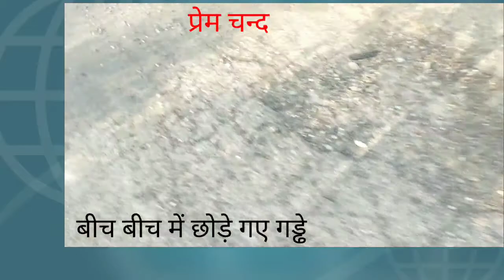पेचिंग कार्य में छूट रहे गढ्ढे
क्या सड़क कच्ची तो नौकरी पक्की के आधार पर चल रहा है हाईवे का पेचिंग कार्य

झिंझाना 28 सितंबर। सड़क कच्ची तो नौकरी पक्की और सड़क पक्की तो नौकरी कच्ची, क्या ये कहावत आज भी सार्वजनिक निर्माण विभाग पर लागू है। जी हां सड़क पर चल रहे पेचिंग कार्य को देखकर तो यही लगता है। गौरतलब हो कि झिंझाना से कैराना हाईवे पर पेचिंग कार्य चल रहा है। जहां हल्के गड्ढों को छोड़कर पेचिंग कार्य पूरा किया जा रहा है। चौधरी आदेश तोमर जमालपुर, मास्टर जाबिर हसन, पूर्व प्रधान अय्यूब हसन आदि ने उच्चाधिकारियों को शिकायत करते हुए पेचिंग कार्य को पूरा करने की अपील की थी। परंतु मार्ग पर कार्यरत कर्मचारियों ने अपना नाम छुपाने की शर्त पर बताया कि उच्चाधिकारियों के कहने पर ही हम गड्ढों को सूखे रोड़े पत्थर से भरकर उस पर सूखी मिट्टी डालकर तारकोल मिक्स रोड़ी से पेचिंग कार्य कर रहे हैं। सड़क के जिन गड्ढों में सुखी रोडिया नहीं आसकती उन्हें हमें भरने को नहीं कहा गया है। इसलिए उन्हें छोड़ा जा रहा है। परिणाम स्वरूप इसी योजना अनुसार हाईवे का पेचिंग कार्य जोरों पर है। ग्रामीणों का आरोप है कि हाईवे के हल्के गड्ढों को क्यों छोड़ा जा रहा है। जिसका आवागमन पर बड़ा प्रभाव पड़ता है। बीते साल भी इसी प्रकार अधूरे कार्य के साथ पेचिंग कार्य किया गया था। क्या यह सरकार एवं ग्रामीणों की आंखों में धूल झोंकना नहीं साबित हो रहा है। आरोप है कि सड़क पर पेचिंग कार्य के कोई मानक भी पूरे नहीं हो रहे हैं। गाड़ी वाले चौराहे के निकट मिस्त्री बाबू खराबी के सामने नाले का पानी रुकने से सड़क टूटती थी। जल निकासी का प्रबंध किए बगैर ,2 दिन पहले उस हिस्से का जीर्णोद्धार कर दिया गया था, जो आज फिर पानी के कारण टूट गया है। क्या सरकारी मशीनरी की यही जिम्मेदारियां हैं। ग्रामीणों ने जिलाधिकारी महोदय से शिकायत कर सही कार्य कराने की अपील की है।
प्रेम चन्द वर्मा